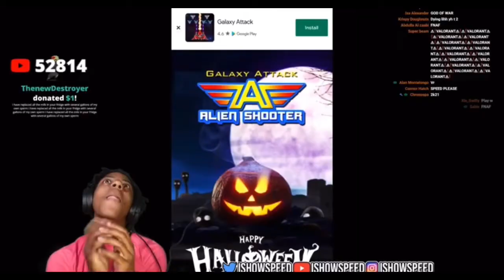SLAY ishowspeed viral funny gaming stream like meme